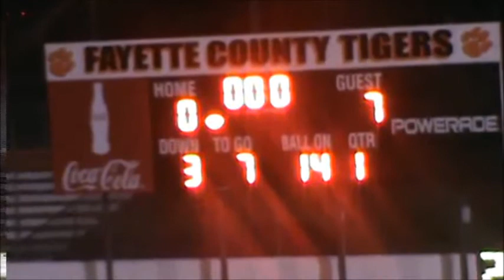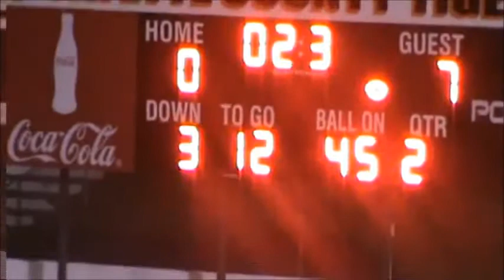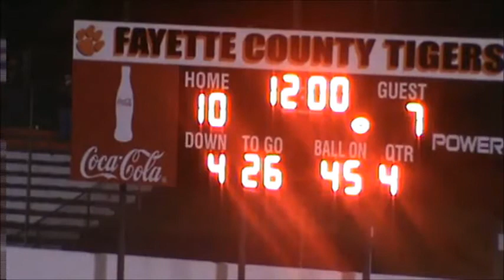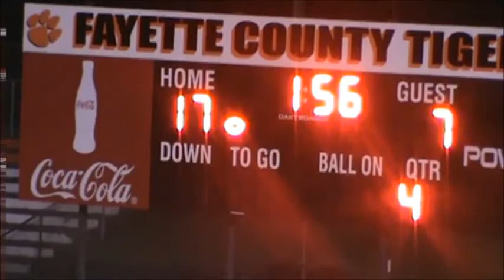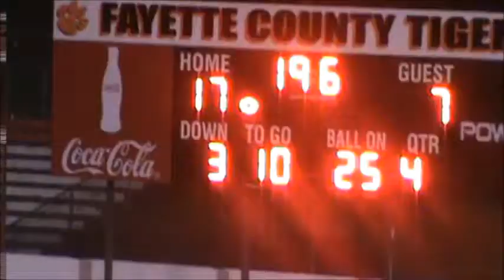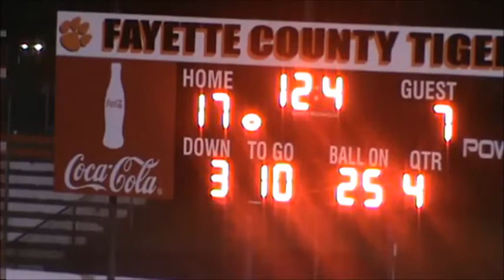Opp vs Fayette County Varsity Football First Round Playoffs - November 8, 2013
Opp Bobcats vs Fayette County Tigers Varsity Football First Round Playoffs - November 8, 2013